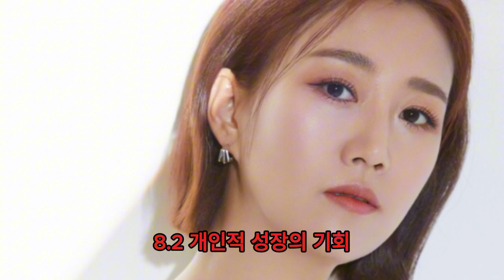전혀 밝혀지지 않은 사실: 조영수와 장윤정의 갈등이 팬들을 놀라게 한 이유! 이 긴장감 뒤에 숨겨진 이야기는 무엇일까요?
채널을 구독하고 벨을 눌러 최신 영상을 시청하세요!